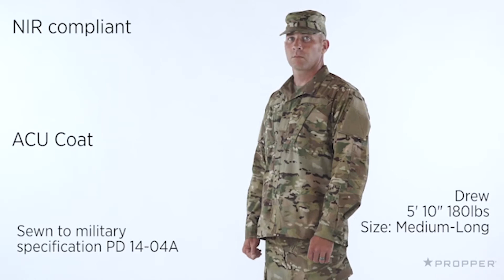Propper® F5495 ACU Uniform Coat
See for purchase:
Propper® F5495 ACU Uniform Coat, Camo, 2 Chest Pockets, With Fabric Option, Available In Multicam And OCP